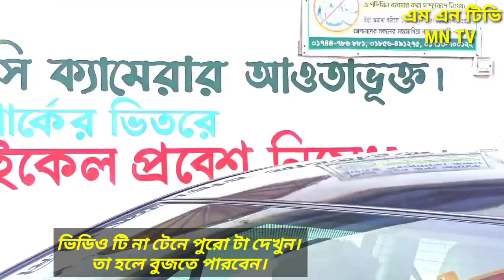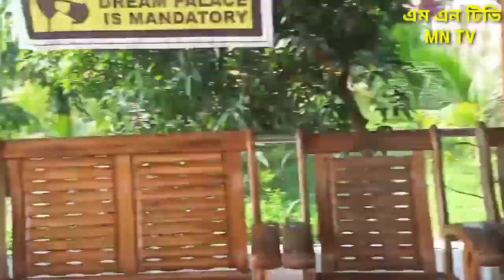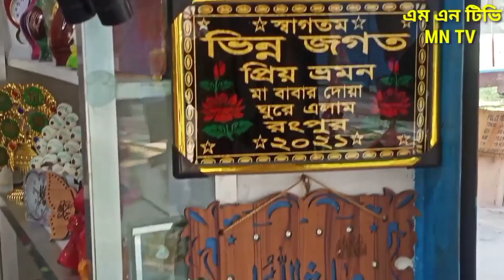ভিন্ন জগত যা যা আছে। ভিন্ন জগত রংপুর। যা দেখলে মন কেরে নেয়। আসুন ভিডিও টি দেখি পুরোটাই।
রংপুর জেলার অবস্থিত ভিন্ন জগত যেখানে রয়েছে অনেক কিছু। চোখে থামিয়ে রাখা যায় না যেদিকে তাকাই অনাবিল দৃশ্য সবুজ আর সবুজ। এই ভিডিও টিতে সব তুলে ধরলাম আমি মোঃনুরনাবি ইসলাম মনির। এম এন টিভি তে। ক্যামেরাতে রতন মিয়া। # ভিন্ন জগত রংপুর  # এম এন টিভি। ধারাভাষ্যকার এ ছিলেন নুরনাবি ইসলাম। সার্বিক তত্ত্বাবধানে লিমন ইসলাম । যোগা যোগ এ আরিফুল ইসলাম। # রংপুর  ভিন্ন জগৎ